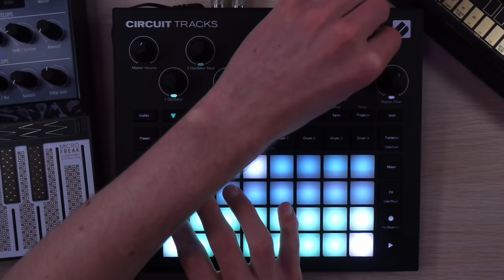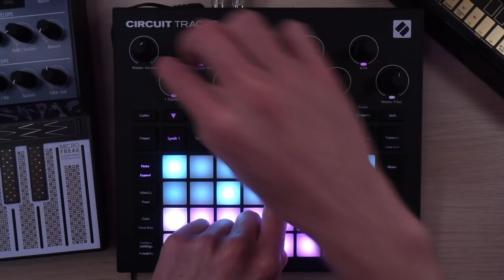Novation Circuit Tracks Tutorial (Beginner & Intermediate)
A super in-depth Novation Circuit Tracks tutorial for complete beginners and intermediate users returning from the OG Circuit, with a thorough walkthrough and demonstration of the workflow, features, and approach to making music from scratch on this groovebox.

00:00 Intro
00:25 Circuit Basics
01:55 Synth Tracks
08:39 Drum Tracks
16:00 More about Synths
18:38 Tempo and Swing
19:36 Scales
20:21 Scenes and Sessions
23:44 Step Automation
24:48 Step Probability
25:59 Mutate
27:04 Pattern Settings
29:31 Midi Tracks and Routing
36:40 Outro